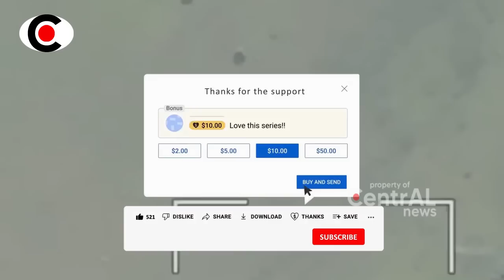BERITA TERKINI ~ 13000 TENT4RA RUSIAT4KLUKAN SLURUH TENT4RA AS DAN H4NCVRKAN SLURUH SENJ4T4 MAMARIK4